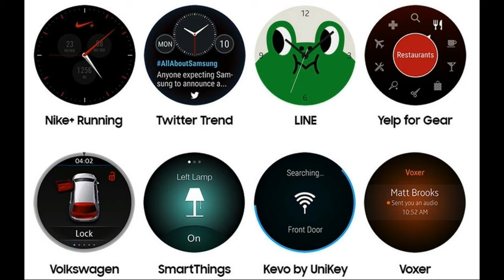Samsung announces early app partners for Gear S2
Samsung has over 1,000 developers working on apps for the Gear S2, its latest wearable based on Tizen OS, and decided to show off some of the early app partners. The eight apps highlighted are all unique and offer something special for the Gear S2. Samsung claims that more will be added before the end of the year.